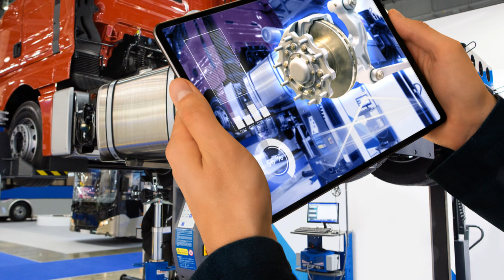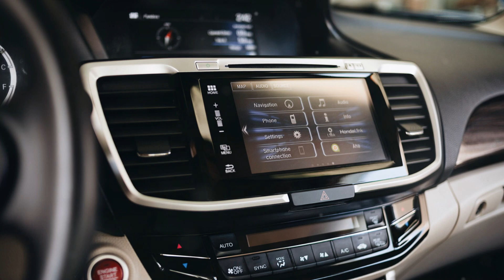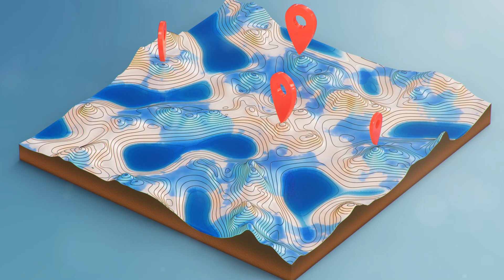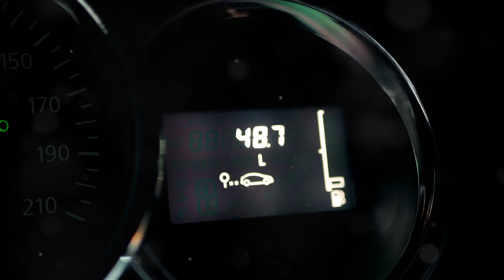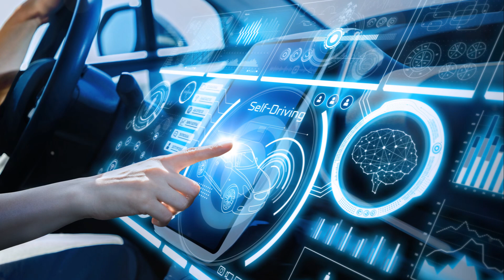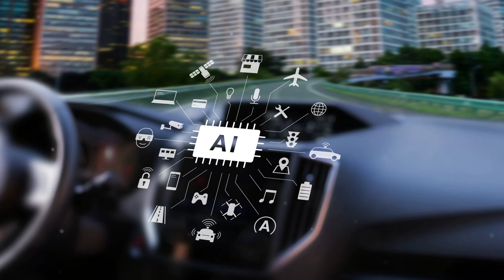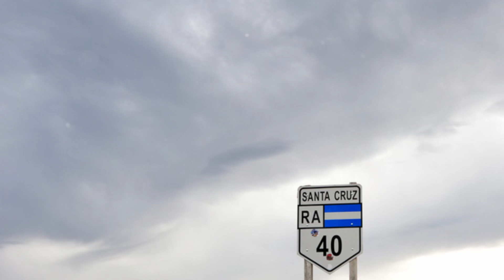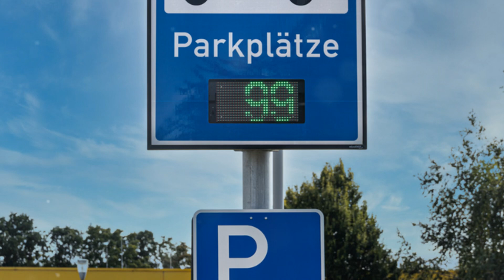The Future Of Trucking - AI Powered Revolution - YouTube Documentaries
I owned this hardhat previously. Also an excellent hardhat.